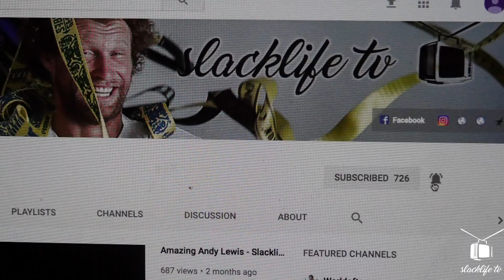Slacklife TV Episode 80 "Sky High Slackline."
Drone footage of the Castleton line.  Enjoy.